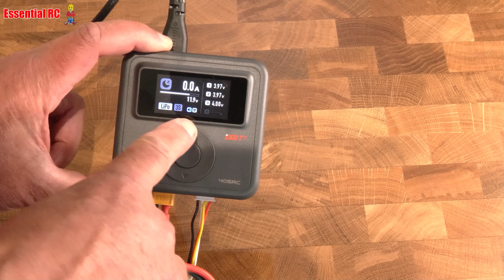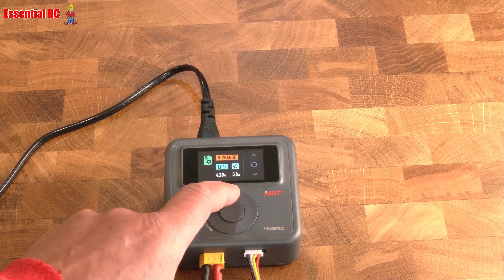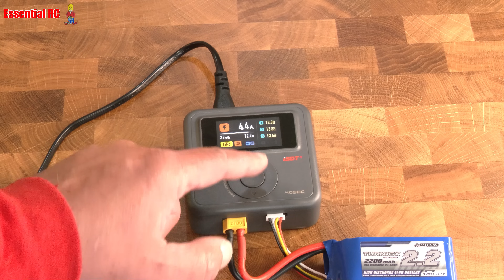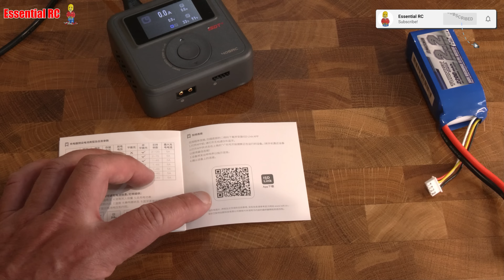NEW BATTERY CHARGER ! ISDT 405AC 60W 5A Smart Charger XT60 for LiFe LiHv LiPo Pb NiMH/Cd Battery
Quick demo of this new budget multi-function charger from ISDT. Handy little gadget for charging 1-4 cell lipo batteries at home or where ever I can find a 100-240V AC mains supply.

for EARLY ACCESS to NEW videos